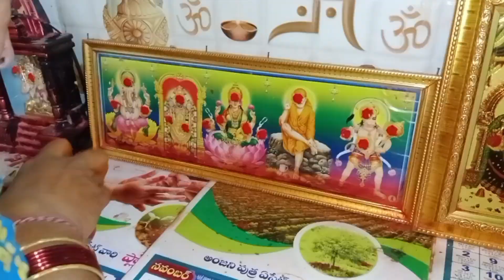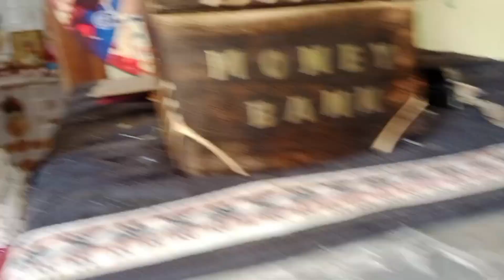తెలంగాణ లో తొలి ఏకాదశి పండగ ఇలా జరుపుకుంటాం ✨|ఆషాడం అప్పాలు 😋|A day in our life🤩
Hello everyone!!
I hope u all are doing good

How we celebrate tholi ekadashi in Telangana tholiekadashi 2023

Every video of my channel is made vth love n hardwork . So plz support me guys... it really means a lot to me.